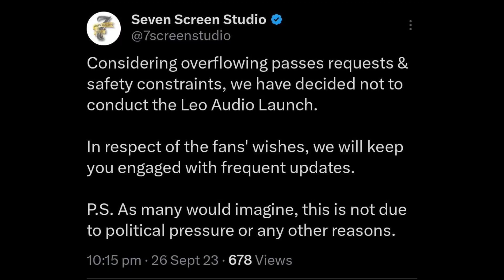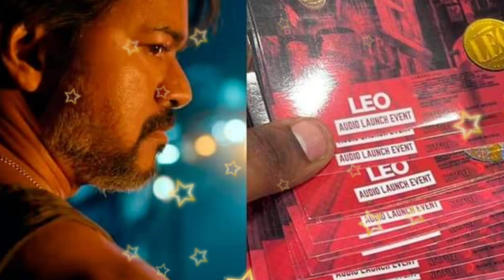🤩விஜயுடன் நேருக்கு நேர்🔥 | 🙈Thalapathy Vijay Interview🥳 | Lokesh Kanagaraj | Leoupdate | MSR Times👈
In This Video We See Thalapathy Vijay Interview In Sun TV For Leo Promotion Video.